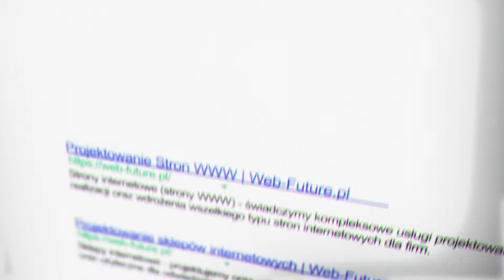Projektowanie stron WWW #1 | Web-Future.pl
Serdecznie zapraszamy do wysłuchania krótkiej bajki, opowiadającej o tym jak powinno się projektować strony internetowe by możliwie jak najlepiej służyły :)

Pozdrawiamy,
Web-Future.pl